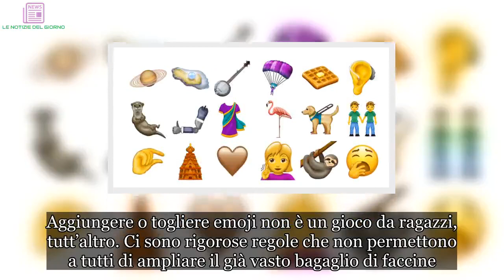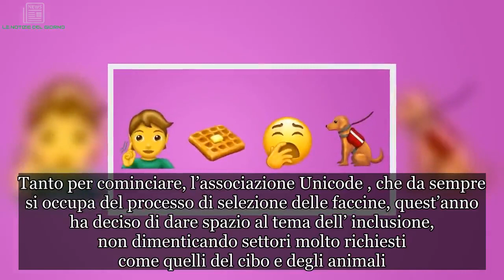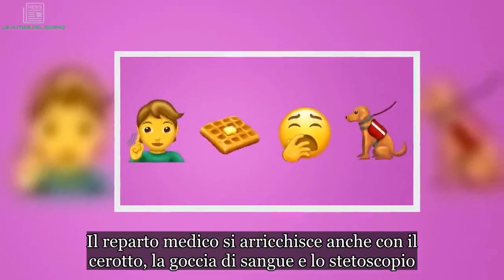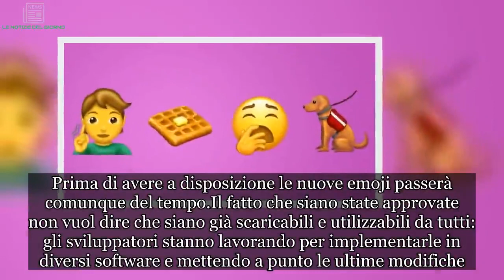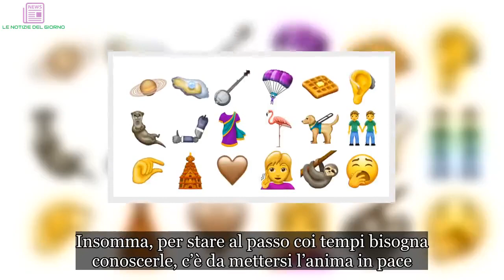Emoji, 230 nuove ‘faccine’ sui nostri smartphone. Ce n’è per tutti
Aggiungere o togliere emoji non è un gioco da ragazzi, tutt’altro. Ci sono rigorose regole che non permettono a tutti di ampliare il già vasto bagaglio di faccine. Tuttavia, ogni anno, dopo delle attente analisi, aumentano di qualche centinaio ogni volta. E con questo 2019, eccone altre (ben) 230. La nuova versione del software di Unicode, Emoji 12.0 comprende 59 nuove emoji uniche , 75 se si considerano le variazioni di genere e 230 nuove emoji tenendo conto anche di tutte le varianti di tono della pelle . L’aggiornamento sarà disponibile entro la fine dell’anno sui più importanti sistemi operativi.

Tanto per cominciare, l’associazione Unicode , che da sempre si occupa del processo di selezione delle faccine, quest’anno ha deciso di dare spazio al tema dell’ inclusione, non dimenticando settori molto richiesti come quelli del cibo e degli animali. Tra le novità più importanti, c’è l’arrivo di alcune icone legate al tema della diversità: troviamo infatti delle coppie di diversa etnia che si tengono per mano e alcuni simboli legati alla cultura indiana come un tempio indù e un sari.
Ottima l’idea dello spazio al tema della disabilità: per sensibilizzare sull’argomento, Unicode ha deciso di introdurre emoji di una sedia a rotelle , di un arto artificiale e un cane guida. Il reparto medico si arricchisce anche con il cerotto, la goccia di sangue e lo stetoscopio. Per quanto riguarda gli animali, ci saranno un simpatico bradipo, il fenicottero , la lontra, la puzzola, l’orango e addirittura l’ostrica. Non mancheranno poi cibi e pietanze , come falafel, waffle, aglio, cipolla, mate e cubetto di ghiaccio.
Alla lista si aggiungono anche il paracadute, la scarpetta da danza e la maschera con boccaglio. Tra le emoji che stanno facendo più discutere ci sono infine una manina che indica il gesto del “pizzicare” e soprattutto il nuovissimo cuore bianco , che si andrà ad affiancare a quello rosso.
Come ricordato da Emojipedia, questo del 2019 è il sesto importante aggiornamento del set di emoji dal 2014. Prima di avere a disposizione le nuove emoji passerà comunque del tempo.
Il fatto che siano state approvate non vuol dire che siano già scaricabili e utilizzabili da tutti: gli sviluppatori stanno lavorando per implementarle in diversi software e mettendo a punto le ultime modifiche. Le faccine dovrebbero tuttavia arrivare sui nostri smartphone entro la fine dell’anno, qualcuno ha già fatto partire il conto alla rovescia. Insomma, nella scrittura dei nostri messaggi/stati/commenti, saranno sempre più presenti le emoji. Insomma, per stare al passo coi tempi bisogna conoscerle, c’è da mettersi l’anima in pace.